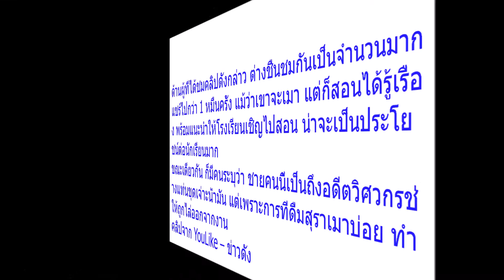มองเผินๆคิดว่าคนบ้า! หนุ่มเมาหัวราน้ำ โชว์สกิลสอนคณิตศาสตร์ขั้นสูง ทำเอาคนดูกดเครื่องคิดเลขตามแทบไม่